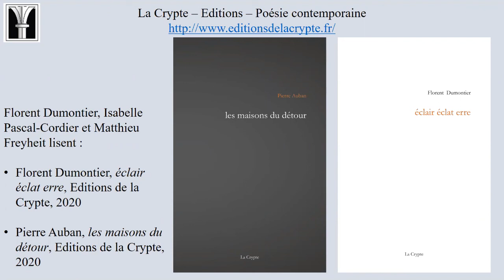Éclair Éclat Erre, Florent Dumontier + Les maisons du détour, Pierre Auban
Lecture de Florent Dumontier, Isabelle Pascal-Cordier et Matthieu Freyheit
Éditeur : La Crypte

du bout des lèvres
nous répliquons

nous nous appliquons

à brouiller nous le vertige

par un vertige encore plus grand

Va chercher la terre de tes souillures

et sur une montagne de fumier

bâtis une cabane en planches

où tu méditeras, où tu méditeras toutes

tes fautes et te repentiras

profondément.
C’est là ta véritable maison.